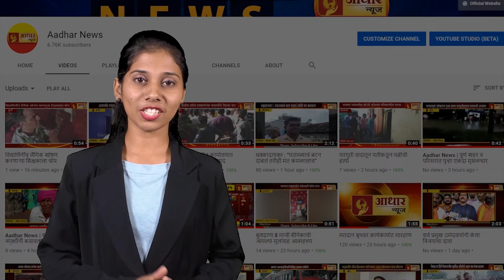जालना || महाविकास आघाडी सरकारला आणखी एक झटका बसणार